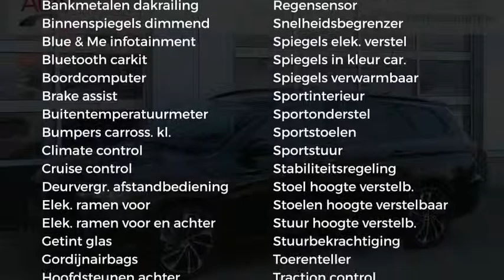Fiat Tipo Stationwagon 1,4 T-Jet 120PK S-Design|Adaptive Cruise|18" Lichtmetaal